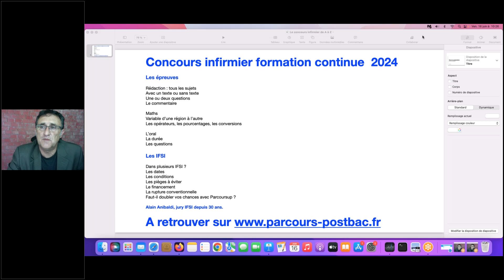Réussir le concours infirmier en 2024 : sujets, dates, question à l'oral. Explication de A à Z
Module de préparation au concours infirmier à distance :
Comment se préparer au concours infirmier dans le cadre d'une reconversion pro. Prise en charge, Parcoursup ou non ?